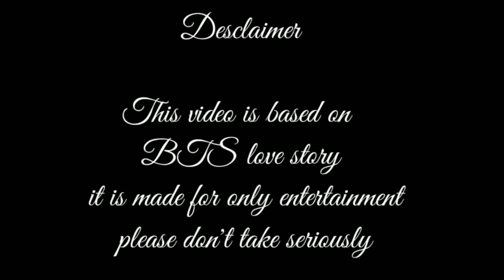💗Happy Ending💗 ❤You have to love me❤ ||Last Part|| hindi dubbing taekooklovestory 💗🥰😍😍😘🥰😘😍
Don't complain ❌

You have to love me Part 15

taekooklovestory hindi dubbing

                           smart__mirza___786